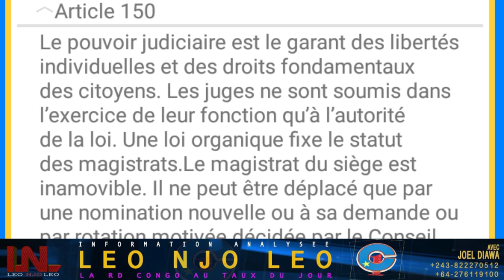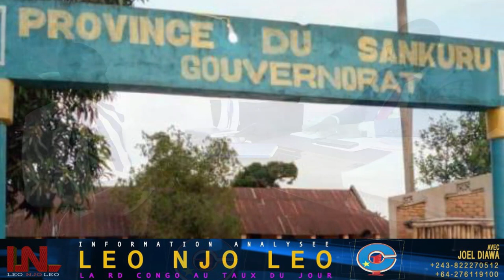POURQUOI FELIX TSHISEKEDI DOIT ETRE DESTITUER ?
Après les ordonnances du Président de la République portant nomination des magistrats, il se constate une violation de l'Article 158 de la constitution.
Pour le professeur Patrick MENDE, cet article est belle et bine violé par l'ordonnance Présidentielle, ce constitutionaliste invite Felix TSHISEKEDI à rapporté cette ordonnance. Il est l'invité de FACE A FACE